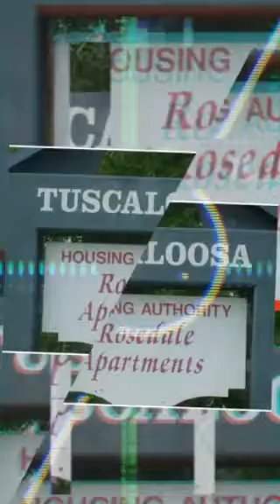Play it Raw